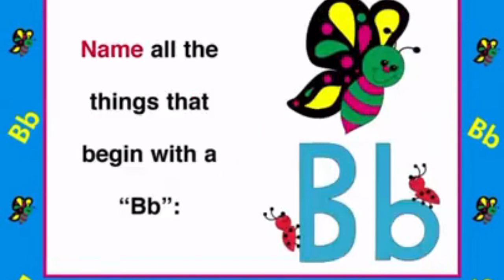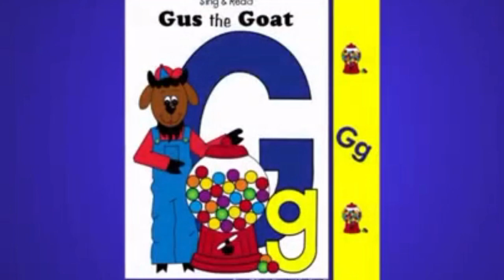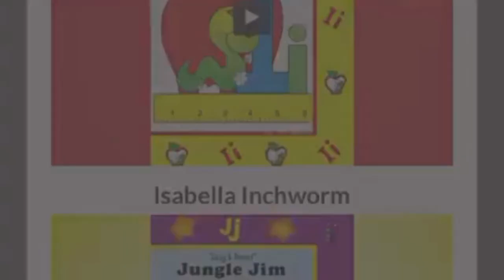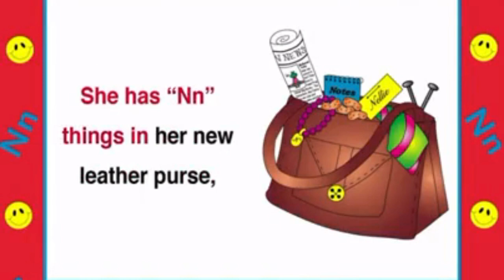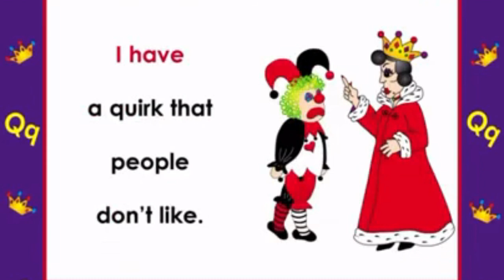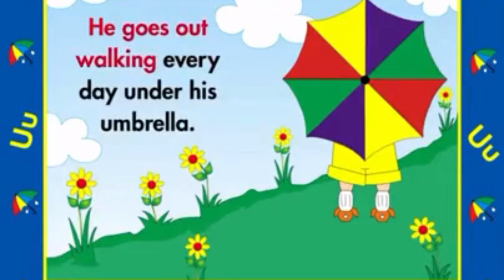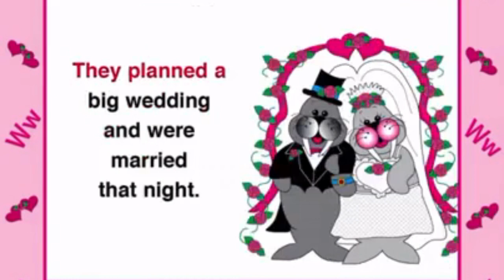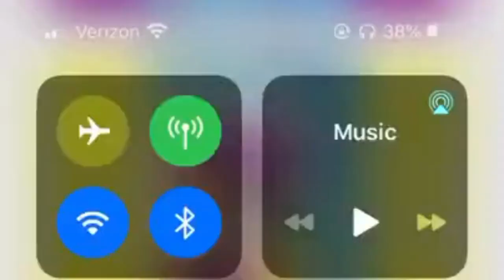Letters A-Z | Frog Street